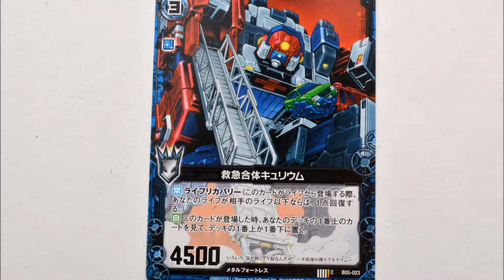54420 ZX ゼクス カード 救急合体キュリウム C 覇王の凱歌B05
54420 ZX ゼクス カード 救急合体キュリウム C  覇王の凱歌B05